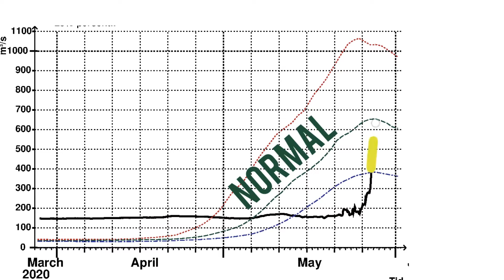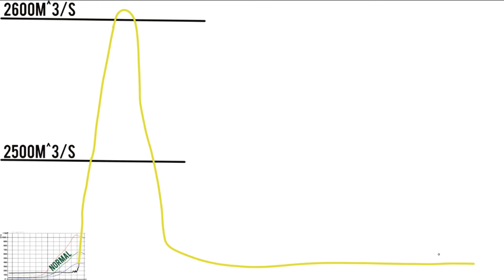The Great River Ice Run TANA 2020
The Great Ice River Run PART ONE.

Bryan